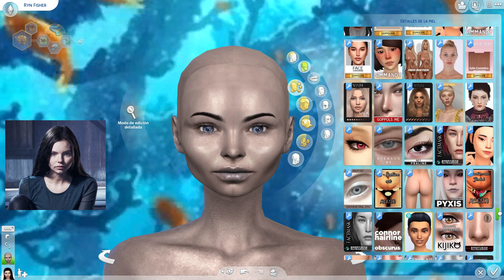RYN FISHER 🧜🏻‍♀️| SIREN 🌊 | Speedsim | Eline Powell | Los Sims 4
💚 ÁBREME 💚

Hola chic@s! Espero que estéis muy bien 🤗

Hoy os traigo un Speedsim muy chulo de la protagonista de la serie SIREN, la guapisima sirena Ryn Fisher (Eline Powell) 🧜🏻‍♀️🌊

💚 PODÉIS DESCARGARLA JUNTO A TODO EL CONTENIDO EN MI BLOG, AQUÍ 👉🏻

Esta pequeña familia va creciendo poco a poco y me hace muy feliz!! 🥰

Si te ha gustado déjame un like 👍🏼 y un comentario. Me encanta leeros y siempre contesto todos los mensajes 📝

¡A ser felices! 💚

▶ Aquí puedes encontrar todos los juegos de Los Sims 4 más baratos ◀

🎵 Toda la música que utilizo en los vídeos es sin copyright